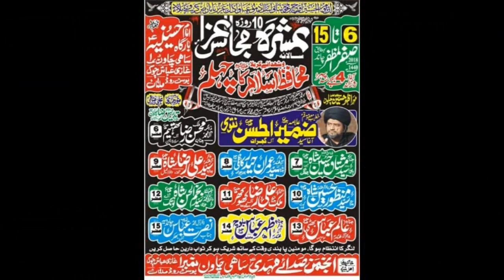Zakir Alam Abbbs Bhatti I Majlis 13 Safar 2018 | Imambargah Hussainia Sahi Chawan Multan